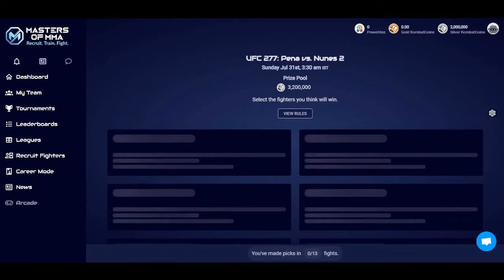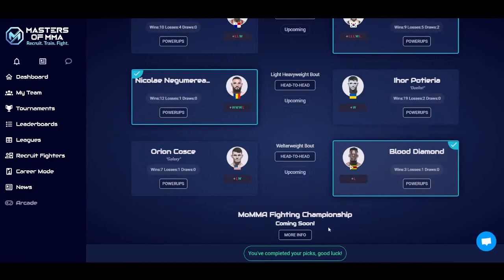UFC 277 Julianna Pena vs Amanda Nunes 2 | Brandon Moreno vs Kai Kara France 2 Predictions (Hindi)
Credits : MMAJunkie , UFC, MoMMA Game

Card :
00:00 Amanda Nunes vs Julianna Pena 2 (Bantamweight Championship - 135 lbs)
4:20 Brandon Moreno vs Kai Kara France 2 (Flyweight Championship - 125 lbs)
7:50 Derrick Lewis vs Sergei Pavlovich ( Heavyweight - 265 lbs)
10:10 Alexandre Pantoja vs Alex Perez (Flyweight - 125 lbs)
Magomed Ankalaev vs Anthony Smith (Light Heavyweight - 205 lbs)